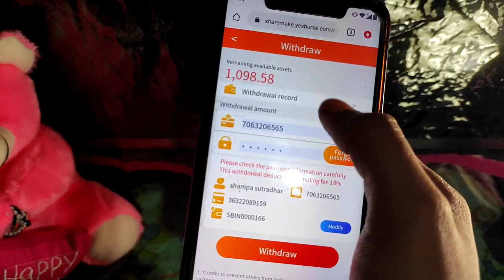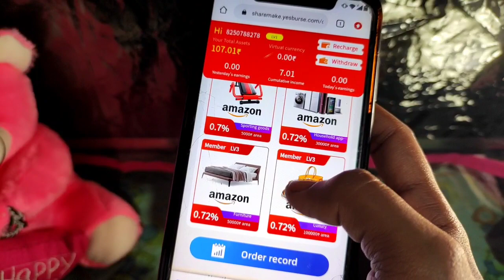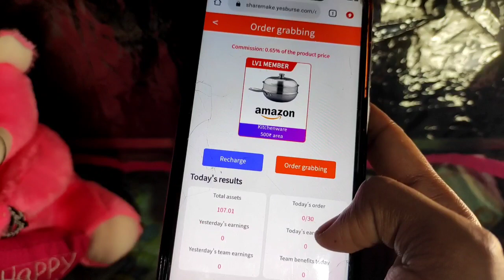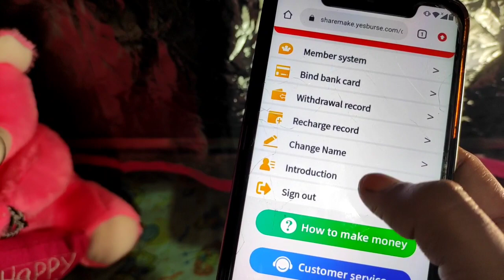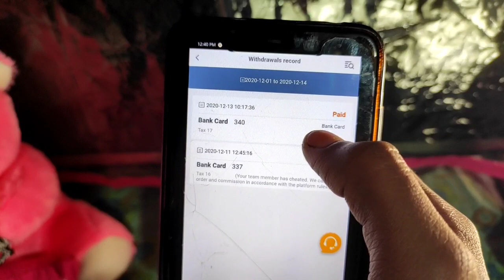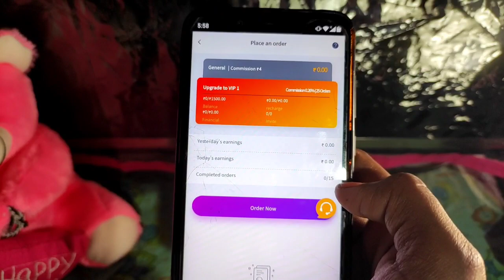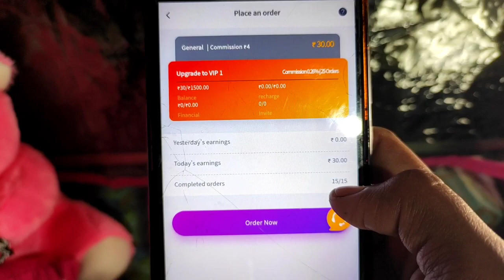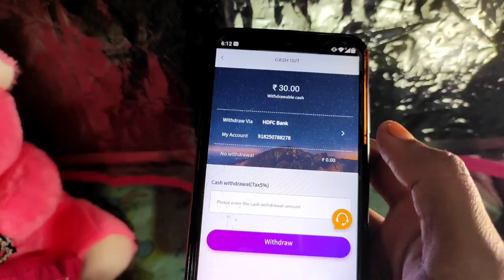New Earning Application 2020,Top 2 Website 100% Payment Live Proof,Self Earning & Reffer Earning.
Hi

• If Link Not Work Then Open Telegram App Search " @Technicalpriya "

👉 2nd Link-  Don't Try Offer Expire

To Yaaro Aj Ki Iss Vedio Main New Paytm Earning App Ki Bareme Batayi Hu  | ...💝
Ummid Karti Hu Vedio Ap Sabko Pasand Ayegi 😍

Ek Hi Request Vedio Ko End Tak Dekhna Aur Ek 👍 Zarur Karna Aur Apne Friends K Sath Share Kar Dena 🙏

» My 💬 Social ID Link [ Follow ] :-

🗣️ Queries Solved : -

✨ About Us :- Technical Priya  Is A YouTube Channel. Where You Find Earn Money Online Tricks & Tips Videos In Hindi. We Are Provide Verified Genuine  Paytm Earning Tip's & Tricks, Free Recharge Offer, Money Earn Tips, Paypal Offer Videos So Be Touch With Us.